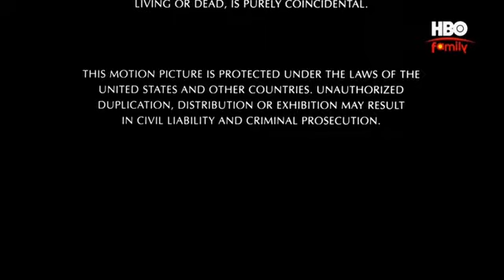HBO Family Continuity Asia May 18th 2022